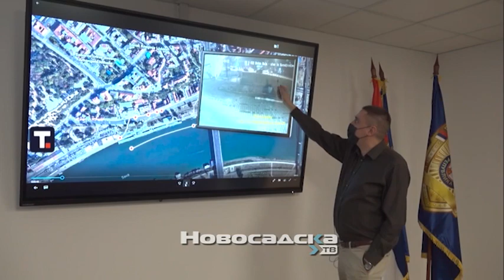MUP rekonstruisao kretanje Periša, mediji da ne insinuiraju